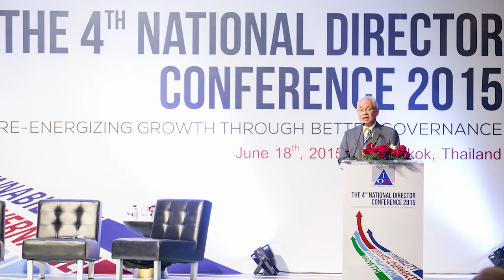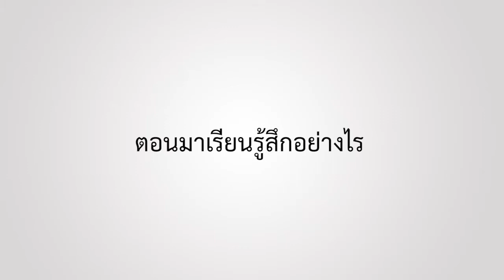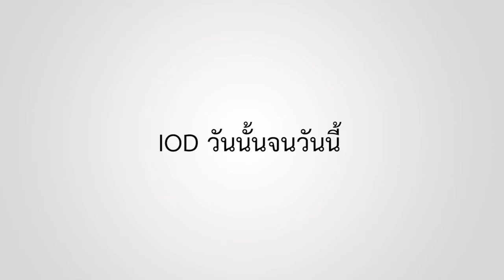VTR IOD DCP2015